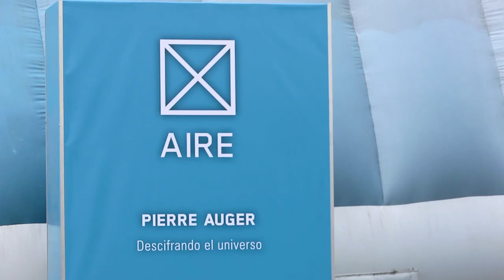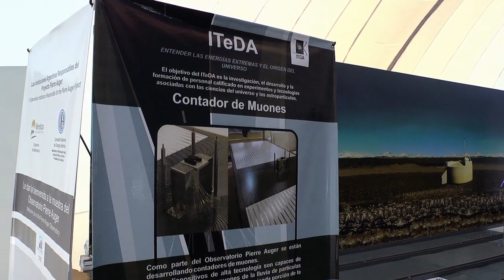Descifrando el universo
Brian Wundheiler y Gonzalo de la Vega del Instituto de Tecnologías en Detección y Astropartículas (ITeDA) te invitan a conocer qué son los rayos cósmicos que se estudian en el Observatorio Pierre Auger, ubicado en Malargüe, Mendoza. Una experiencia sorprendente para descubrir con todos los sentidos más sobre la ciencia que se realiza en nuestro país. Animate.